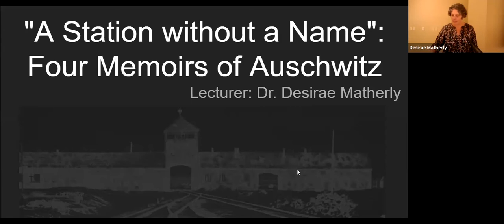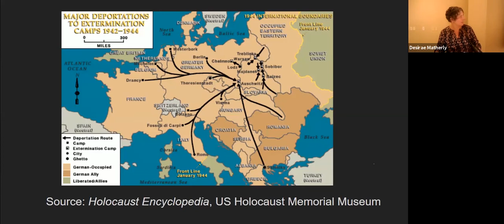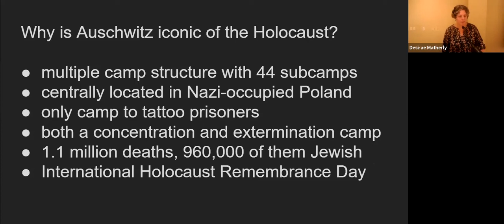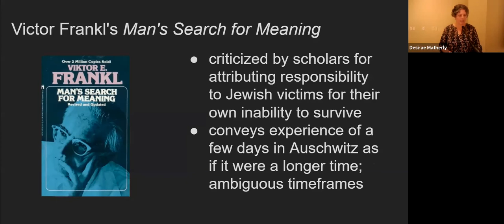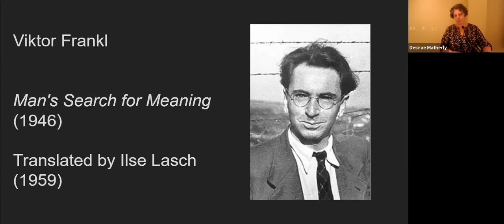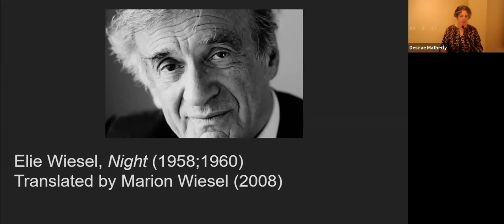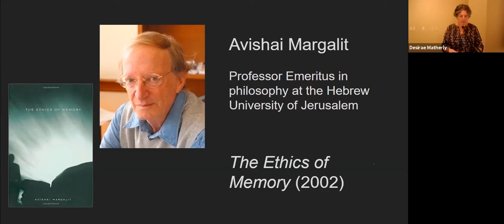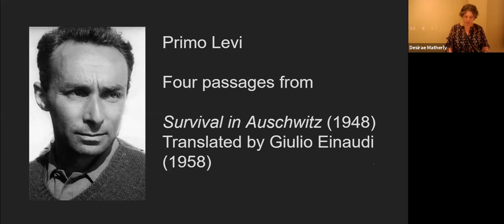A Station without a Name: Four Memoirs of Auschwitz by Dr. Desirae Matherly, 2020-21 Cicero Lecturer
A native of East Tennessee, Desirae Matherly, joined Tusculum's English faculty in 2009 as the coordinator of journalism and professional writing concentration. In 2018, she was appointed Chair of English and Fine Arts. In this lecture series event, Matherly covers A Station without a Name: Four Memoirs of Auschwitz.